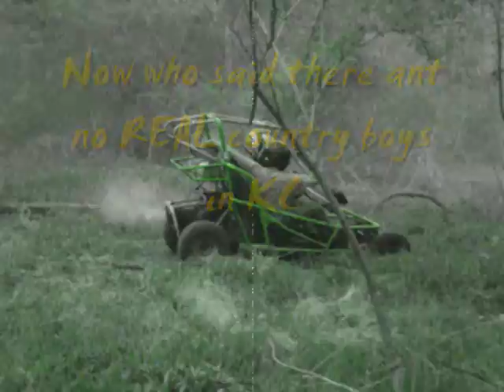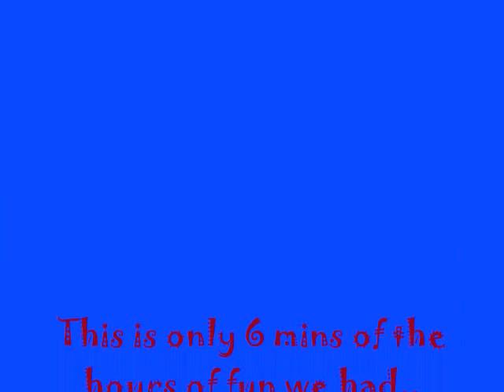Yerf-Dog 150cc music video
150cc yerf-dog with bad piston rings still runs strong but with lots of burning oil and smoke my first real ride out in the woods on it srry the songs not as long as the video i had to chang my original songs to see the original visite my facebook trust me its way better more coming soon.